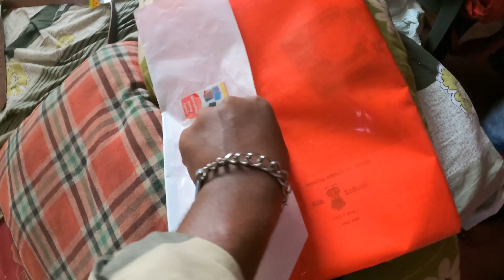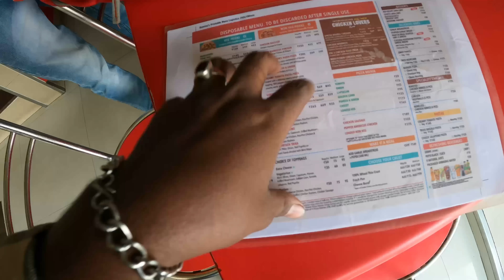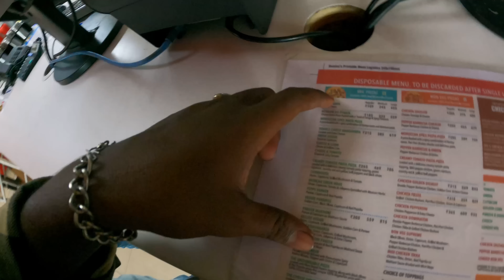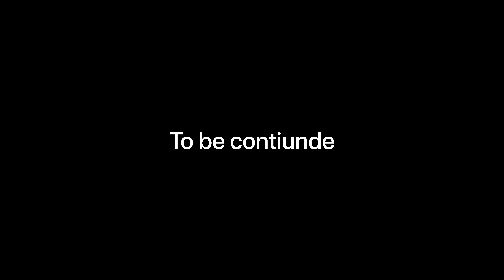109 rupee regular pizza 😂 party with friend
109 rupee regular pizza 😂 party with friend